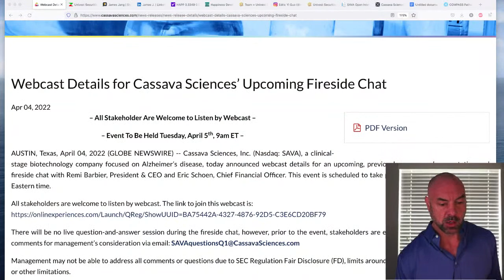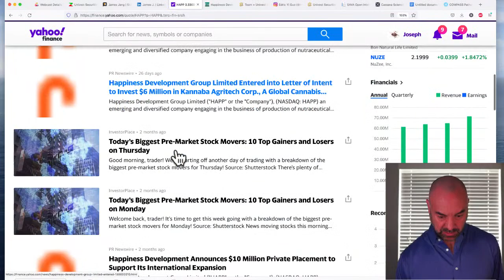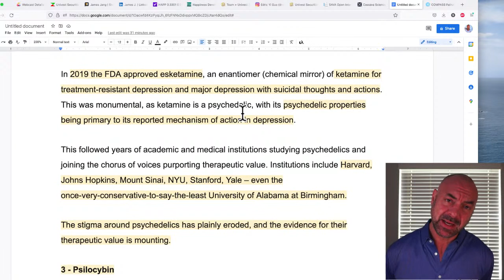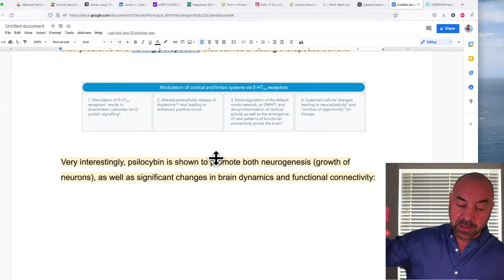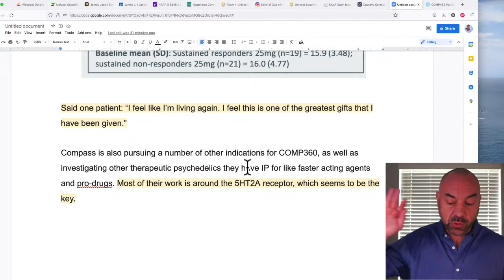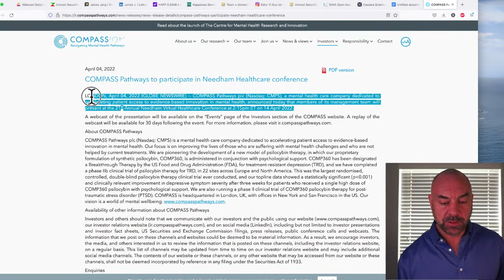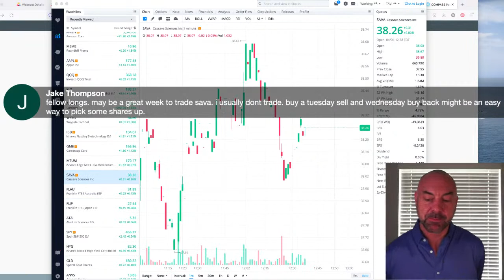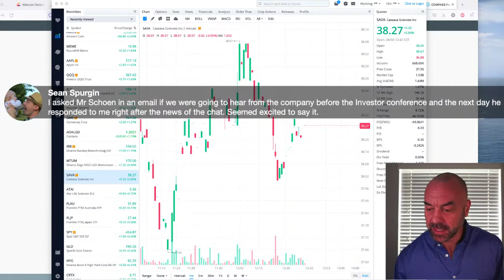SAVA BEARS SHAKE TREE BEFORE ODDLY-TIMED CONFERENCE | Stocks CMPS IBB LGVN SAVA XBI | Joe Springer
And join the Tendies Club Small Caps newsletter too! Get told ahead of time about two small cap stocks we will cover on the show. You also join the conversation in the Tendies Club Discord and get the Guide to Crushing the Market e-book free:

Also please sign and share the petition to expedite the simufilam Alzheimer's trials: